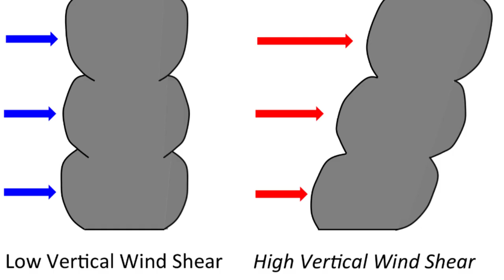Blue Sky Science: Why do hurricanes occur where they do?